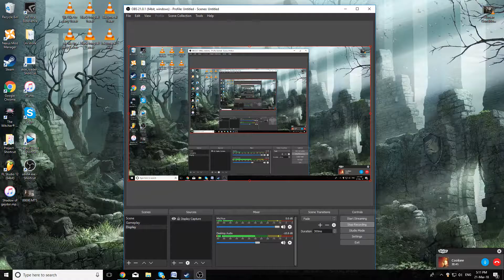Dumb bois play the games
For Honor, Left 4 dead 2, Rocket League and two mentally damaged individuals.